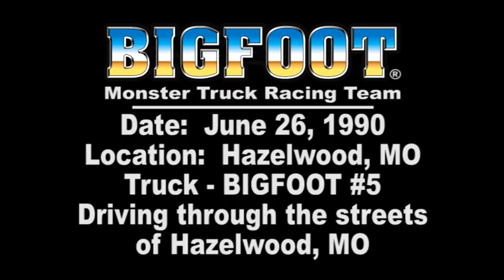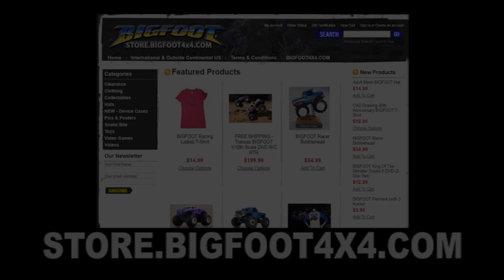Driving through the streets in the world's biggest pickup BIGFOOT #5 - 1990 - BIGFOOT 4x4, Inc.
On June 26, 1990, we had to take BIGFOOT #5 (the world's biggest pickup) to a local Hazelwood, MO venue for an event.  Rather than spend half the day taking the huge 10 foot tall Firestone tires off, transporting them and then having to put the tires right back on, with the help of the local authorities, we chose to simply drive the truck there instead.  As you can see from the video, the truck barely fits underneath stop lights and some bridges, and looks quite intimidating driving through regular traffic.

or at bigfoot4x4.com